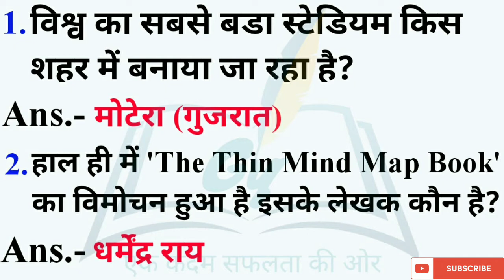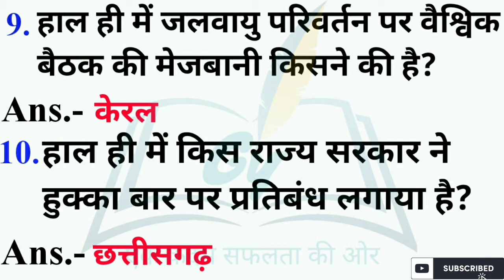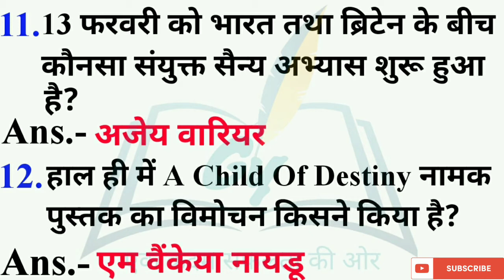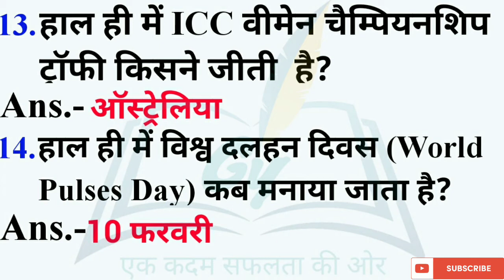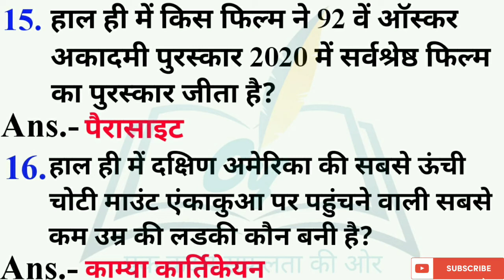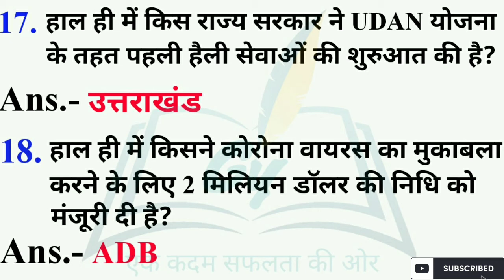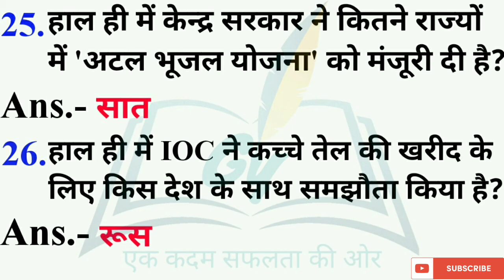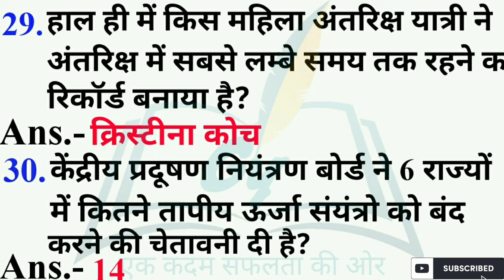धमाकेदार Top Weekly One Liner Current Affairs | February 2020 | Top MCQ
भारत के सभी राज्यों & केंद्रशासित प्रदेश की detail के लिए यहां clk करें👇